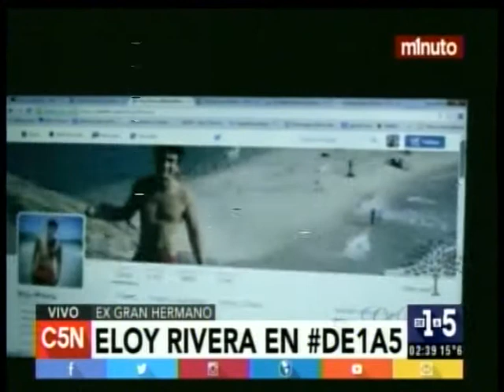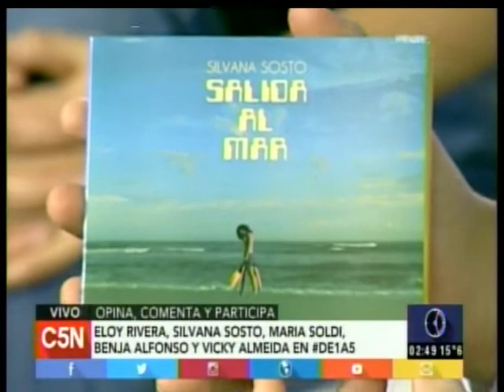C5N - De1a5: La visita de Eloy Rivera, Silvana Sosto, Maria Soldi, Benja Alfonso y Vicky Almedeida